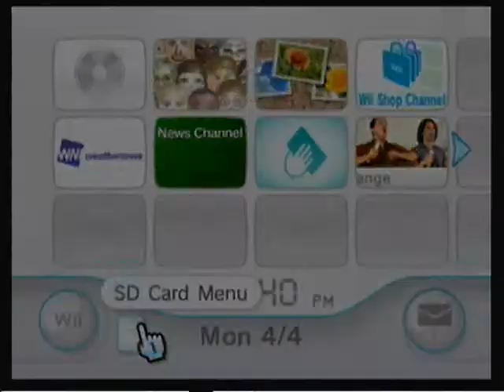Let's Play Super Mario World Part 7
We head to the Forest Of Illusion and realize that the normal way ain't the right way to go.